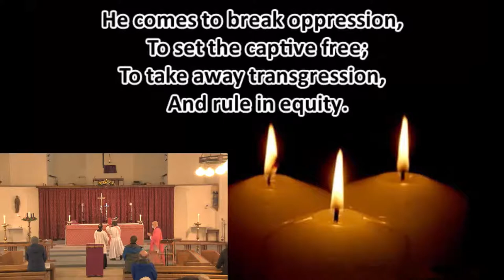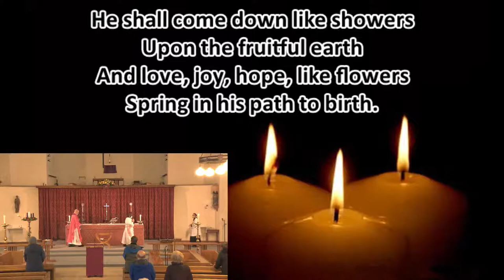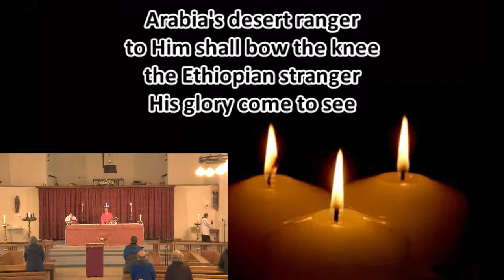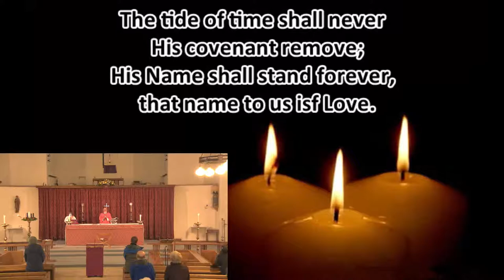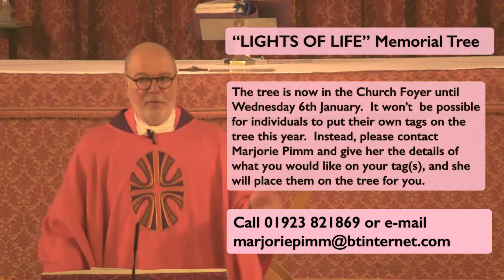10am Parish Eucharist on Sunday 13th December 2020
Anglican (Church of England) worship from the Parish Church of St Edmund the King, Northwood Hills